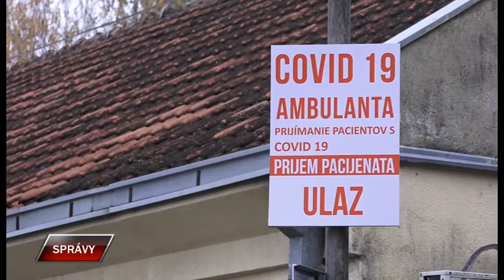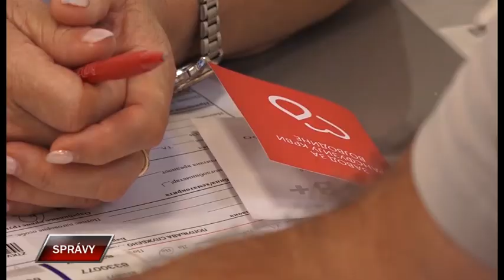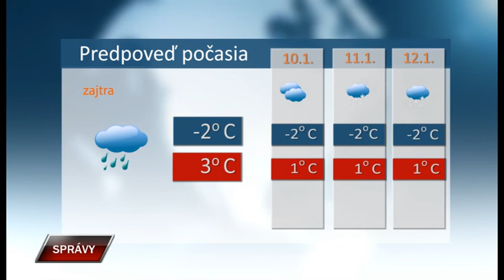Spravy 8 1 2021